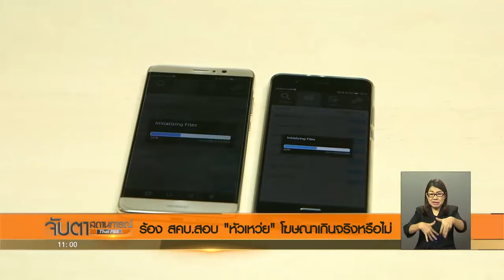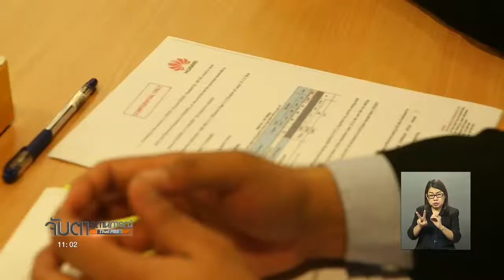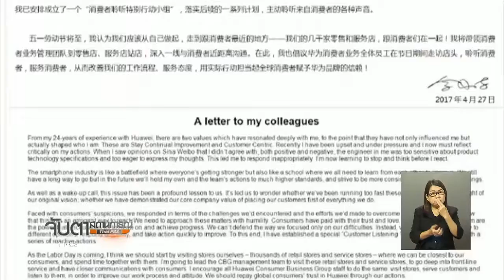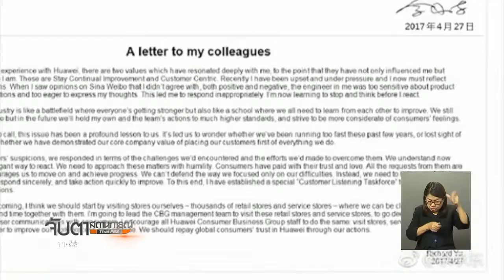สคบ.สอบ "หัวเหว่ย" โฆษณาเกินจริงหรือไม่